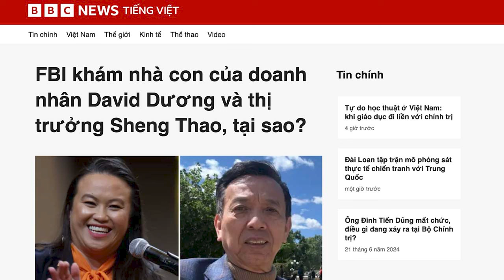FBI khám nhà con của doanh nhân David Dương và thị trưởng Sheng Thao, tại sao?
Truyền thông Mỹ hôm 20/6 đồng loạt đưa tin, Cục Điều tra Liên bang (FBI) đã khám xét nhà của Thị trưởng Sheng Thao và doanh nhân gốc Việt David Duong, ở thành phố Oakland, bang California.